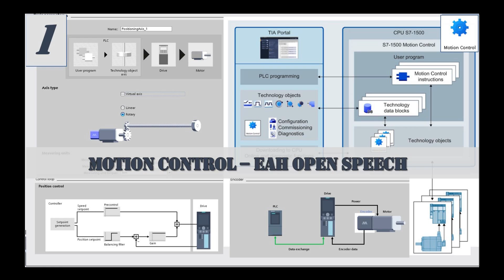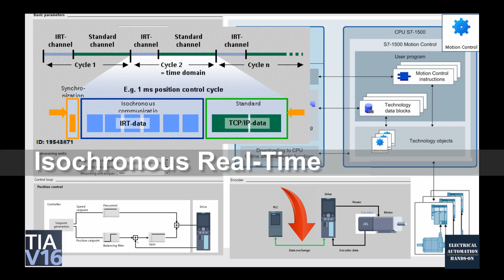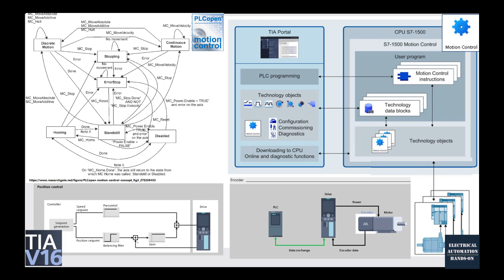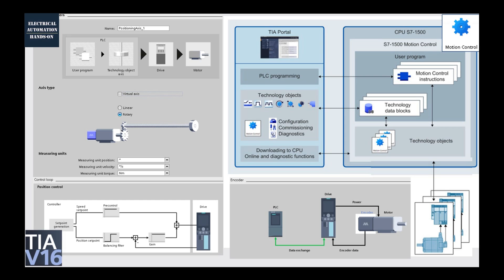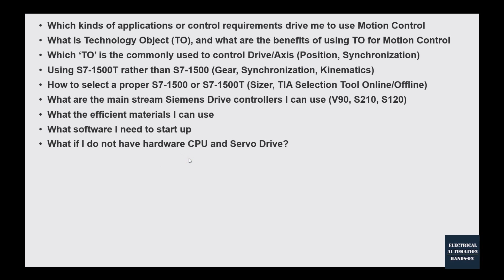MS01. [Siemens Motion Control] Video Series Open Speech (Siemens TIA Portal S7-1200 S7-1500) [1/10]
[SINAMICS S120]
MS05h. [Siemens S120 #6] How to Tune the TO Positioning Closed Loop Gain Kv in TIA Portal

MS07. [Siemens S210] SINAMICS S210 Servo and S7-1200 PLC Positioning Control (TO PN RT  Telegram 3)